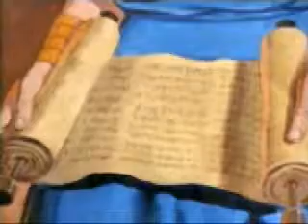Españoles: La historia de Dios, Jesús y la Biblia Spanish (4/6)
Un resumen de la Biblia cristiana, una gran explicación de las Sagradas Escrituras. (4/6)